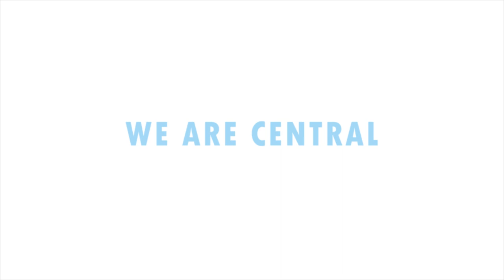The District Spelling Bee 2023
The CCSD District Spelling Bee, hosted in the Brooks/Isham Performing Arts Center, took place yesterday, and Newcomb Middle School and Elementary School swept the first, second and third-place trophies:

First place: Tayeanna Bekise, Newcomb Middle School
Second place: Ronna Masipag, Newcomb Middle School
Third place: Kassedy Begaye, Newcomb Elementary School

Congratulations, as Tayeanna and Ronna will go on and try to qualify for the state spelling bee in the upcoming virtual elimination rounds.